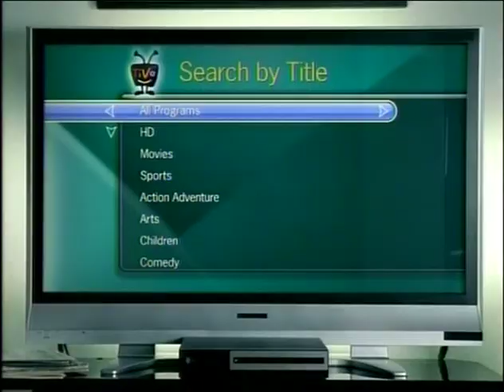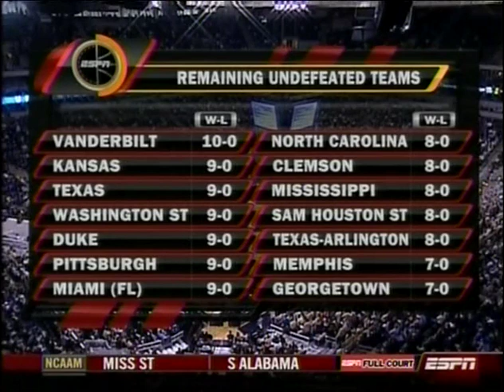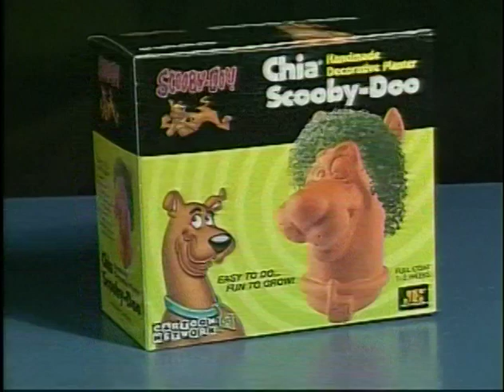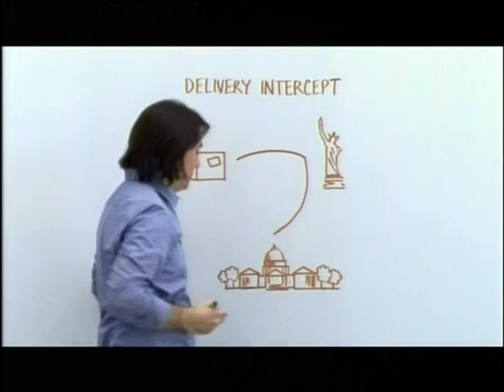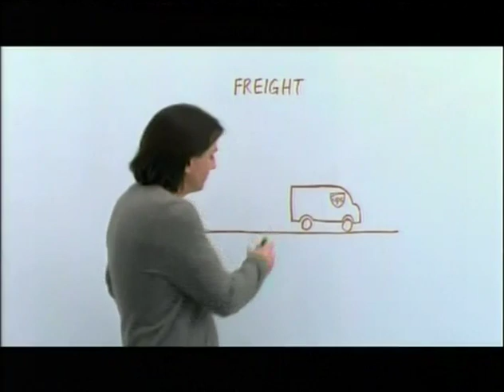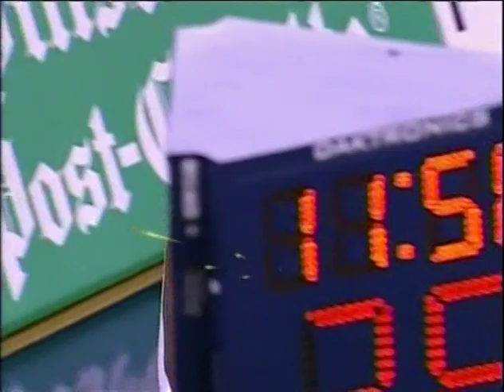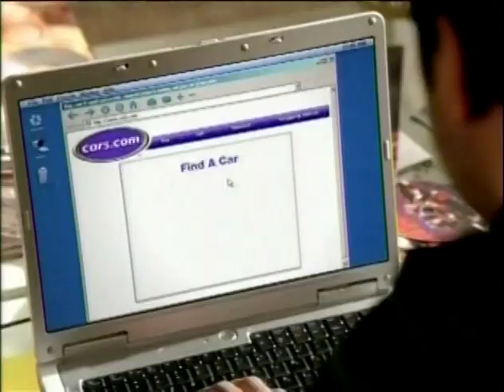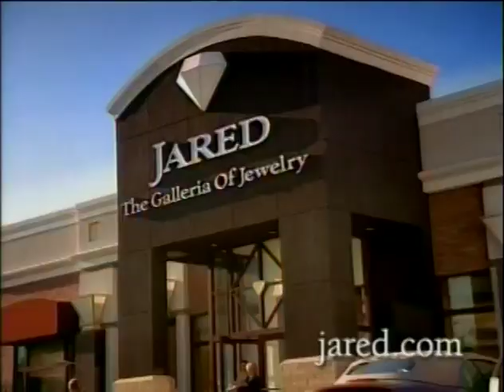Oklahoma State Cowboys at Pitt Panthers 12/15/07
Pitt beats Oklahoma State 85-68 as DeJuan Blair dominates with 20 points, 10 rebounds, and 5 blocked shots.